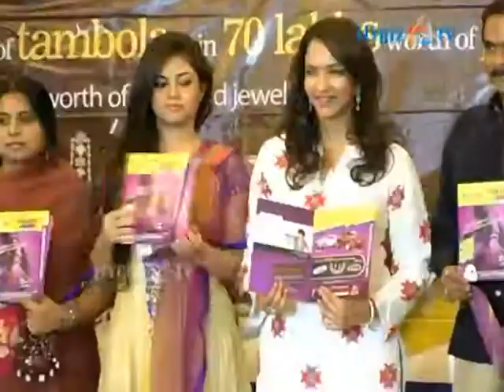Sudaya Foundation Initiative in aid of Cancer